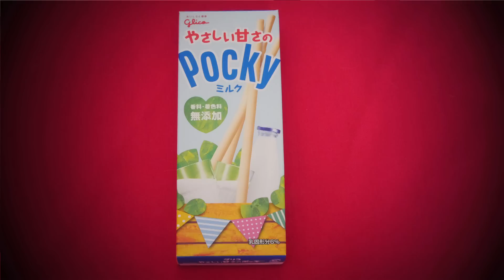J'AI MANGÉ UN JOUET [Dégustation Japonaise] Ft Angie Maman 2.0 ♡ VIRGINIE FAIT SA CUISINE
Au menu du jour : la Foodji Box, pleine de produits japonais que je vais tester avec Angélique Marquise des Langes 2.0 et son fils Hugo fait son show. On teste et on vous dit tout sans aucun tabou sur les produits japonais ! Prêt pour le crashtest alors c'est parti !

A très vite pour de nouvelles aventures d'humour culinaire  ♡